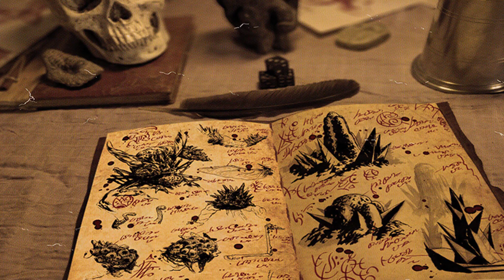Top 5 Scary Creatures You Wouldn't Want To Meet In The Woods - Part 2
Top 5 Scary Creatures You Wouldn't Want To Meet In The Woods - Part 1

The woods are a scary place and you guys really seemed to agree with us in our last list. The Scary creatures found in the woods are so unique and strangely weird that they need to be explored more. Today on Top 5 Scary Videos, we bring you another paranormal stories list with the Top 5 Scary Creatures You Wouldn't Want to Meet in the Woods - Part 2.